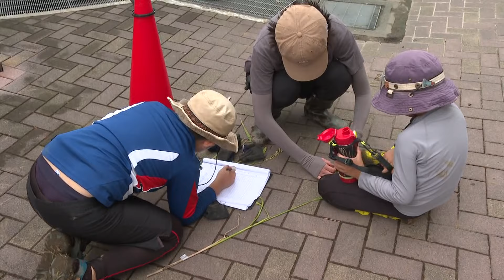スマイル☺いっとう賞～田んぼの学校 稲刈り～（2024年9月29日）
江東ワイドスクエアの伊藤 永夏（いとう ひさか）キャスターが、区内のイベントや施設を訪問したり様々な体験に参加してみる「スマイル☻いっとう賞」

伊藤永夏キャスターが今回は「田んぼの学校」の稲刈りに挑戦！昨年に引き続き挑戦する稲刈りを果たして上手にできるのか？？

区内で撮影を見かけた際はぜひ声をかけてくださいね☻